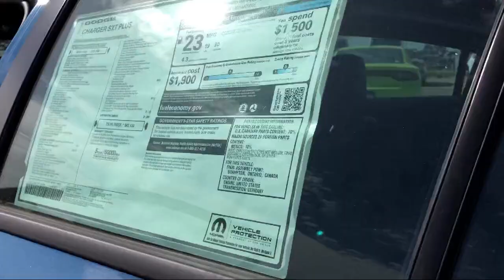2023 Dodge Charger SXT Sedan Elk Grove Sacramento Roseville Folsom Rocklin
2023 Dodge Charger SXT Sedan Stock Number: 70093D Vin:2C3CDXBG0PH576640.

8575 Laguna Grove Dr.